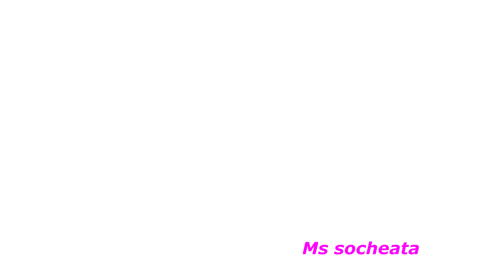ទិដ្ឋភាពវត្តមាន សិល្បៈករ​សិល្បៈការនី​ និងភ្ញៀវកិត្តិយសចូលរួមពិធី ឡើងផ្ទះនាយចឺម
Hi all dear , this video I'm want to show you about Hot News .ទិដ្ឋភាពវត្តមាន សិល្បៈករ​សិល្បៈការនី​ និងភ្ញៀវកិត្តិយសចូលរួមពិធី ឡើងផ្ទះនាយចឺម

សូមអធ្យាស្រ័យ

ចំពោះការមិនបានតប ខំមិនបានគ្រប់គ្នា

Ms Socheata